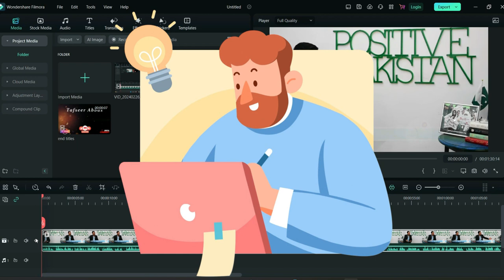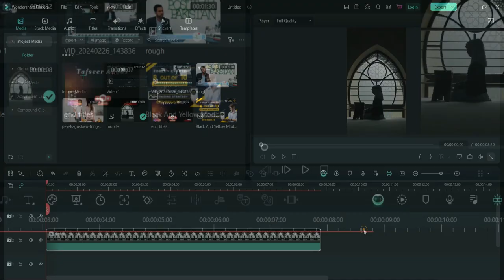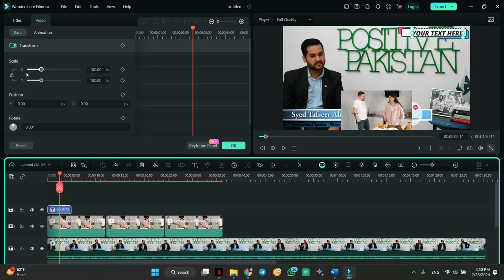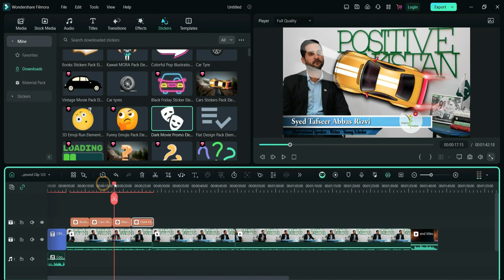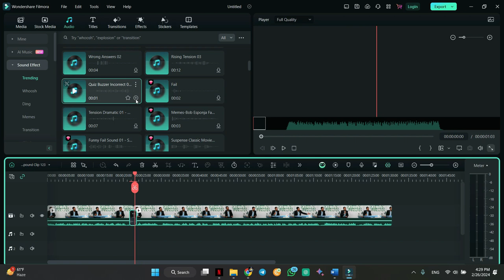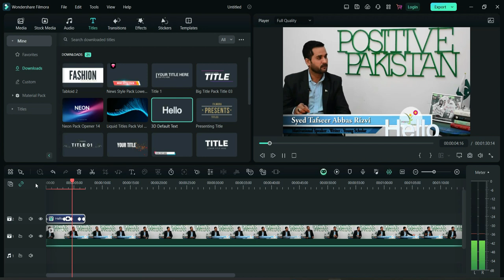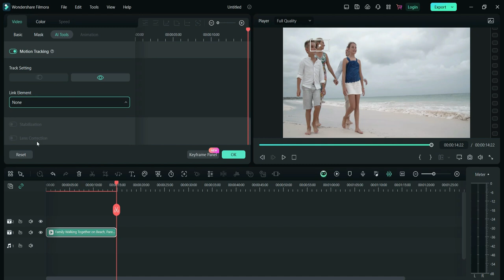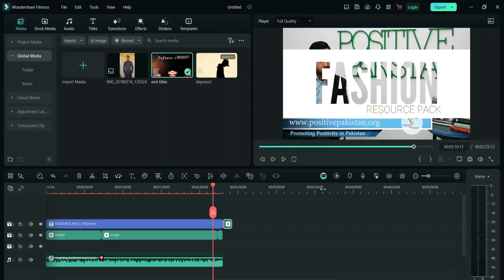Filmora 13 Video Editing Complete Course In Urdu Hindi !!!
Welcome to the ultimate Filmora editing course! In this comprehensive tutorial, we'll cover every aspect, every tool, and every element you need to know to create stunning videos with Filmora. Whether you're a beginner looking to explore the basics or an intermediate user aiming to enhance your skills, this course has got you covered.

Throughout this tutorial, we'll delve into the intricacies of Filmora, guiding you through each tool, effect, and feature it offers. From basic editing techniques to advanced effects, transitions, and animations, you'll learn how to bring your creative vision to life with ease.

But that's not all! We'll also provide invaluable insights into leveraging your Filmora skills to secure orders on popular freelancing platforms like Fiverr and Upwork. Discover strategies to market your services effectively, attract clients, and build a successful freelancing career in video editing.

So, whether you aspire to become a proficient Filmora editor or kickstart your freelancing journey, this course is your one-stop destination for mastering Filmora and unlocking lucrative opportunities in the gig economy.
aman guides filmora editing tutorial, billi 4 you filmora editing tutorial, my bigguide filmora editing tutorial, tube sensei filmora editing tutorial